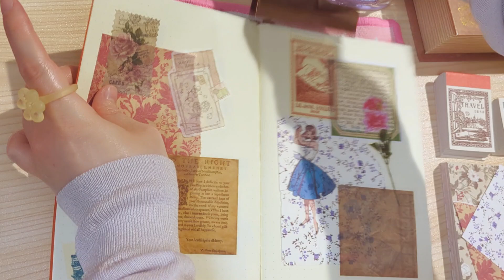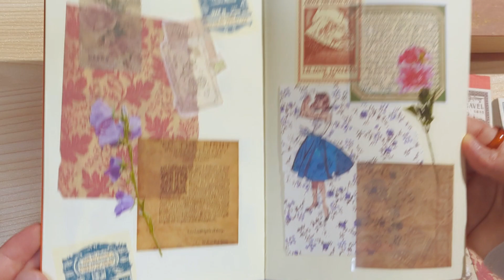コラージュ💗💐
コラージュ好き💗